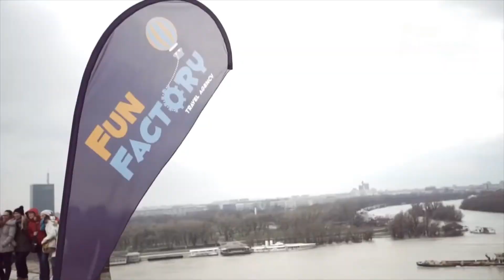Vikend Beograd 2021.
Doživite Beograd na Fun Factory način. Izaberite jedan od 2 termina (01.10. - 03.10. ili 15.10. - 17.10.) i prijavite se odmah!